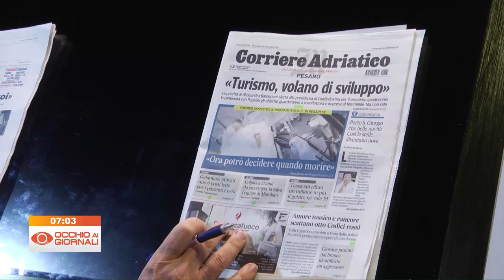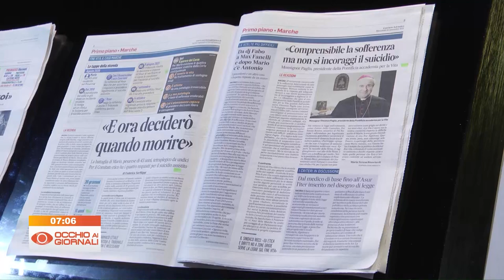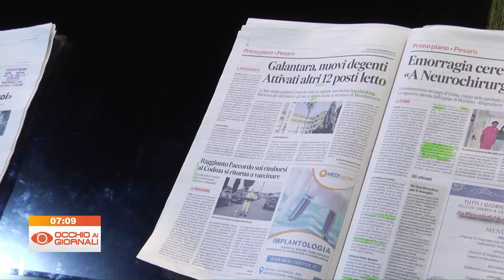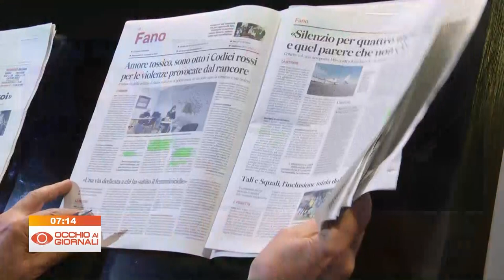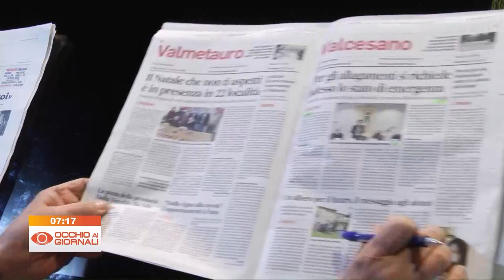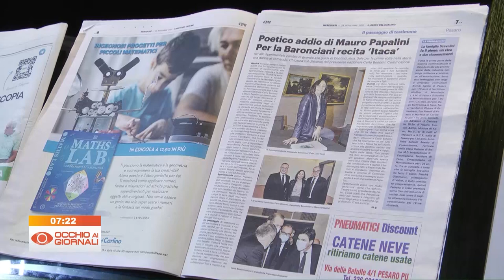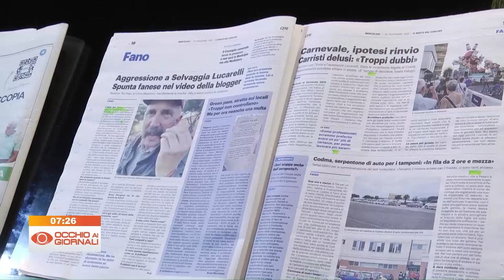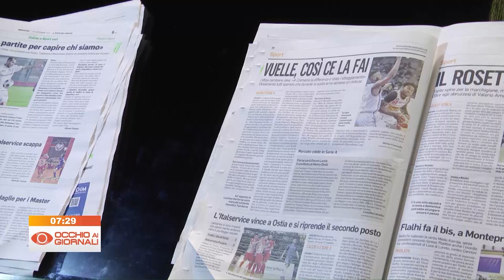Occhio ai Giornali 24 novembre 2021 1